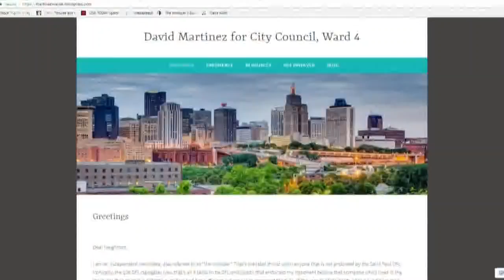St. Paul City Council candidate says he won't drop out of race